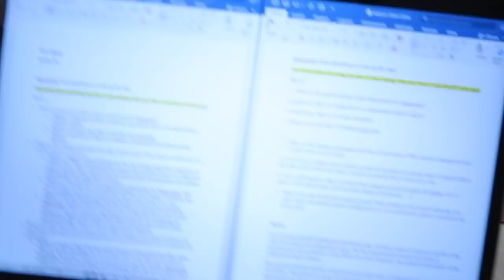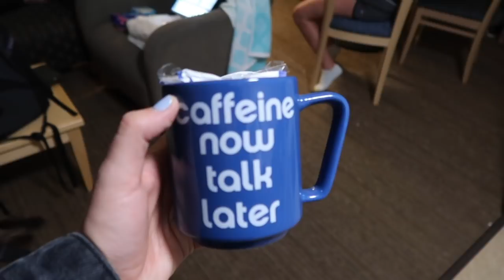SURPRISE PACKAGES, FILMING IN CLASS & TAKING OUT MY BELLY BUTTON PIERCING!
Filming in class was scary but I want to more if you guys would like to see it! And how funny does my stomach look without the piercing!?

xoxo,
Gretchen